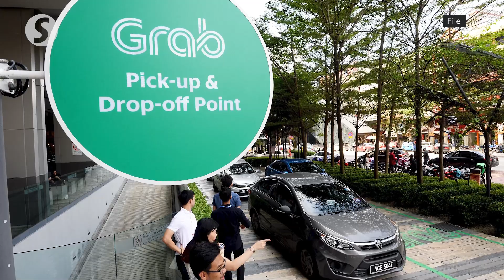Theory test for vocational driving licence abolished, says Transport Minister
Those seeking a vocational driving licence will no longer be required to sit for a theory test, said Transport Minister Anthony Loke on Monday (April 10).